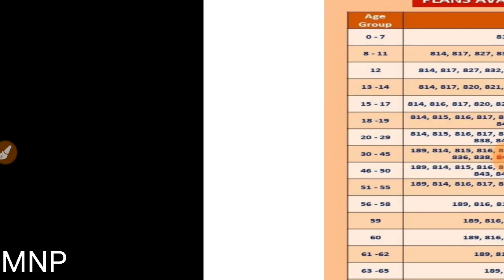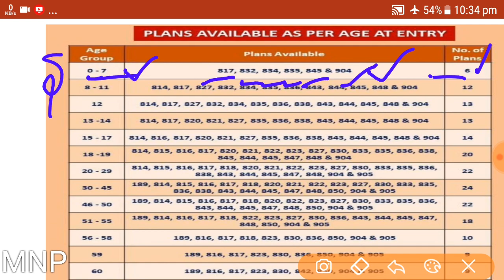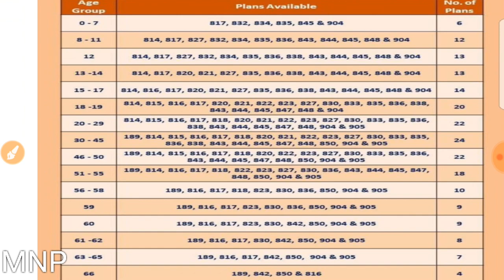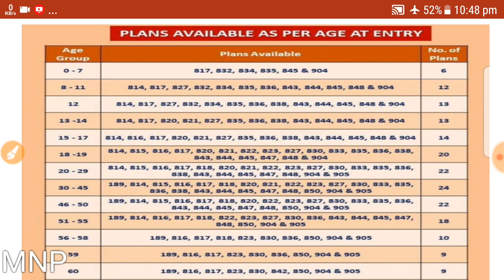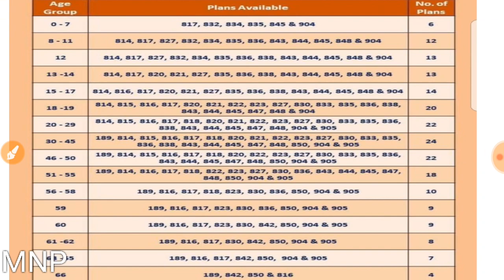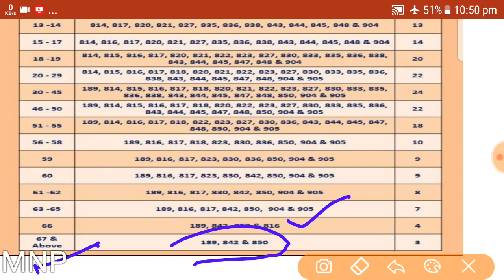AGE WISE LIC PLAN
KNOW WHICH PLAN TO TAKE AT WHAT AGE